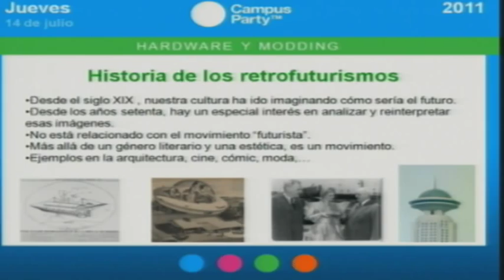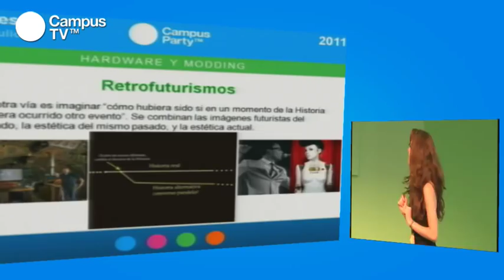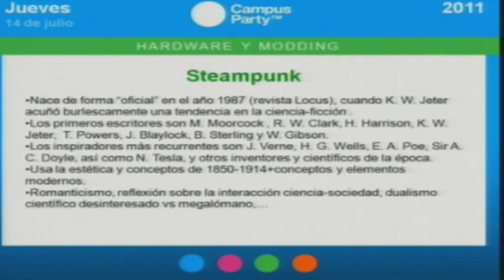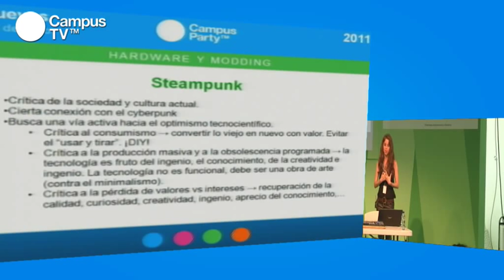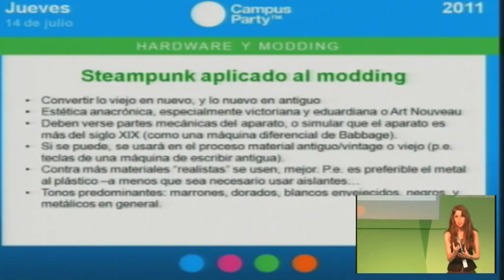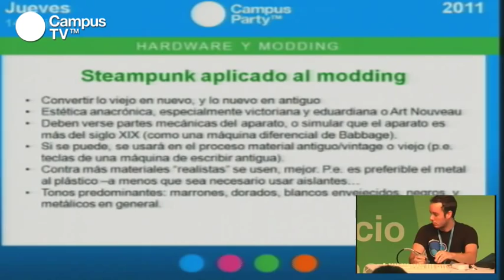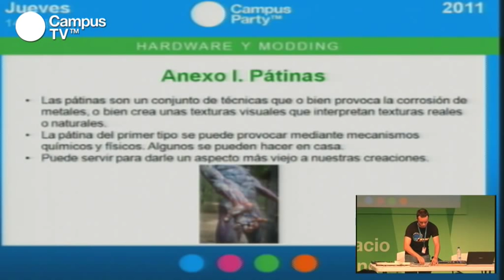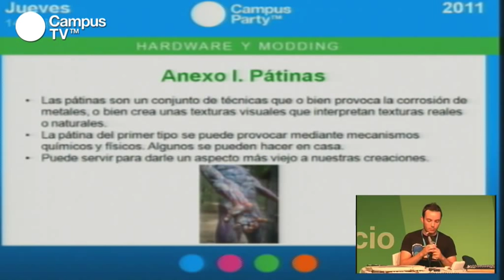CPES15 - Steampunk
En la época de la reina Victoria de Inglaterra, grandes genios imaginaron cómo sería el futuro. Retomando este espíritu nació la estética Steampunk, un estilo caracterizado por detalles que nos recuerdan a la Revolución Industrial, a las máquinas de vapor... Nuestros modders enseñarán trabajos y trabajarán sobre esta tendencia estética.

Ponente: Elisabet Roselló (Lady Elisabet). Presidenta fundadora de la Asociación Catalana de Steampunk y Otros Retrofuturismos (ACSAR). Es especialista en el análisis de aspectos históricos o aspectos históricos que inciden en la actualidad.